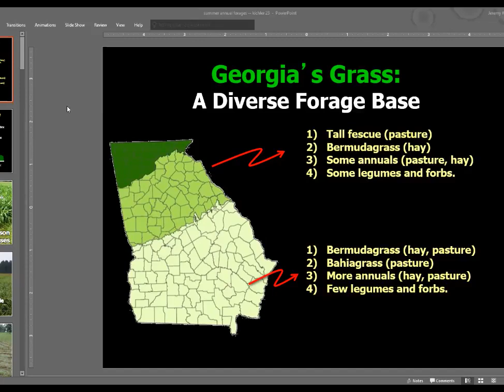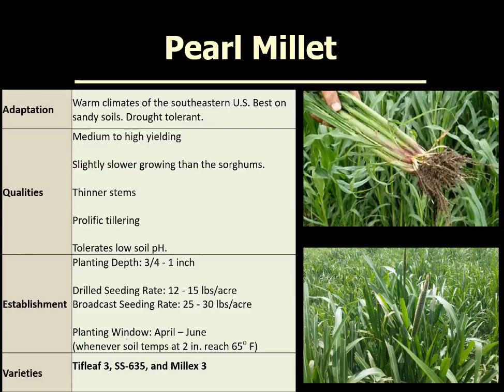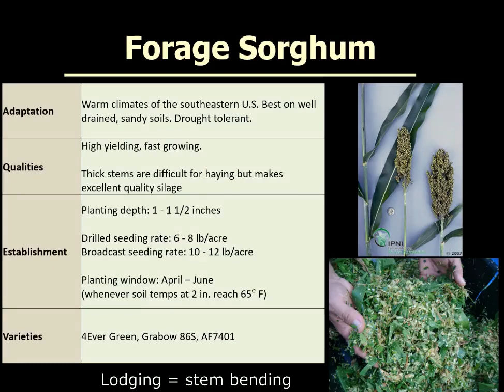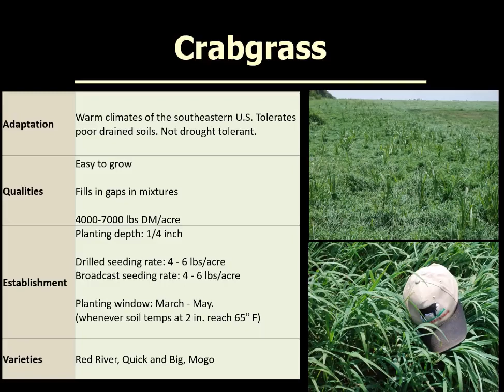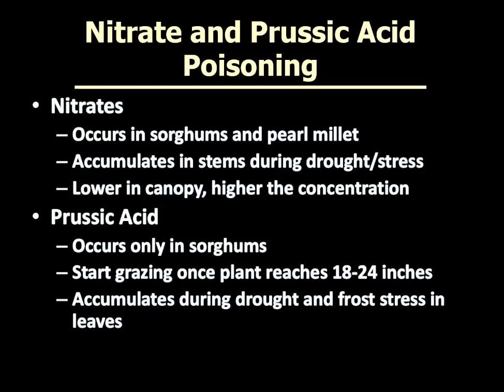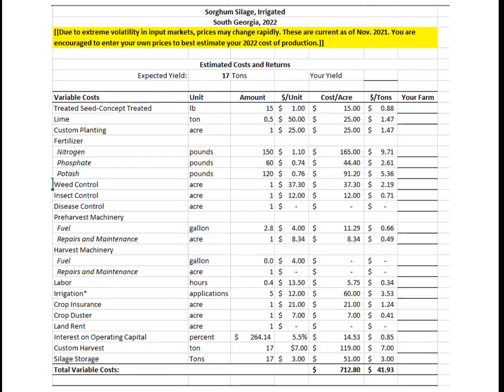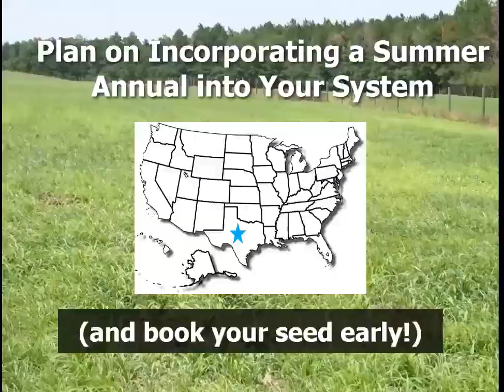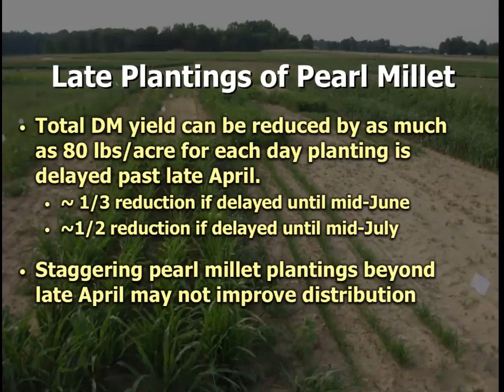Summer Annual Forages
Webinar video by Jeremy Kichler of UGA Extension presents on summer annual forages, including pearl millet, sorghum and crosses and crabgrass. Discussion on planting, grazing, using as haylage, weed and pest control and more. Some information on winter annuals and summer perennials (bermuda, bahia) at the beginning and during Q&A as well. Questions and answers start at around 37:01 with some information about alternatives such as Sunn hemp, cowpeas, sunflowers, chicory, and winter radish/turnips.  Part of SARE grant LS21-358.